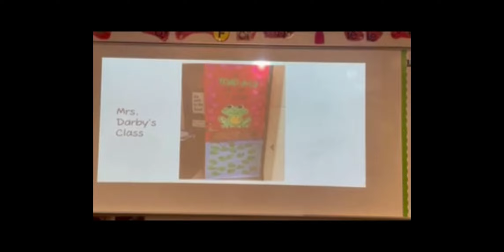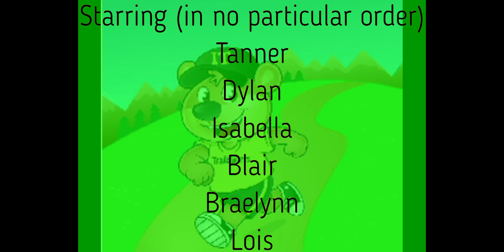2 20 2024